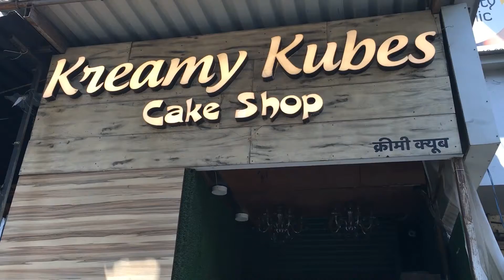Dutchmuch Cake | Apana Bawarchi Online Cooking Competition 2022 | Food 6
Kreamy Kubes Cake Shop Andheri Mumbai